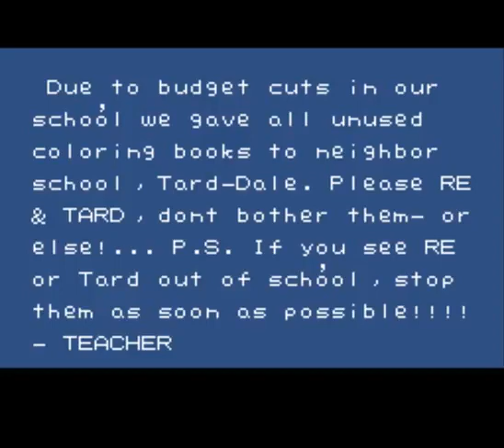Retard City Rumble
52 views•May 20, 2017